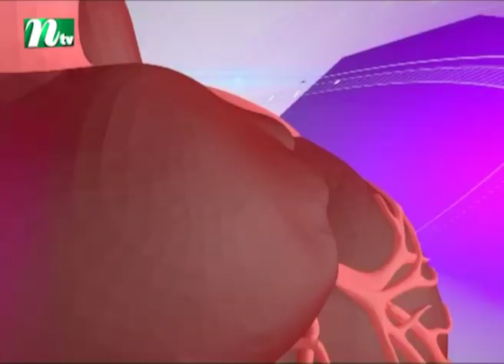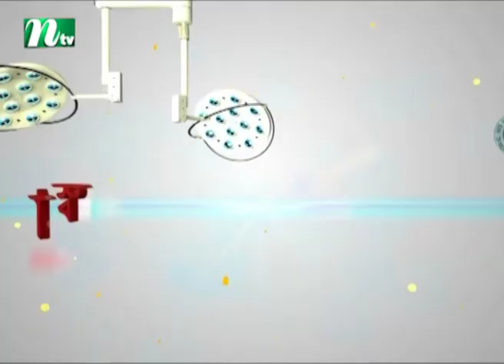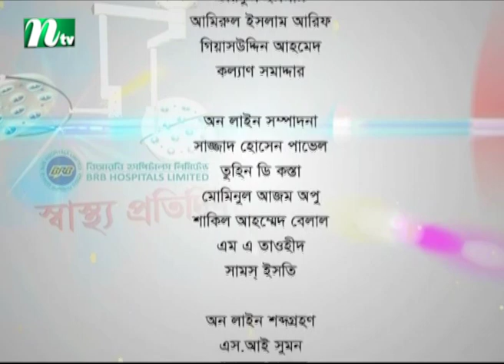স্তন ক্যানসারের লক্ষণ কী | ডা. সাদিয়া সাজমিন সিদ্দিকার পরামর্শ | স্বাস্থ্য প্রতিদিন ৩৫৭২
Breast cancer : Symptoms, treatment, and causes | Advised by Dr. Sadia Sajmin Siddika | Shastho Protidin | EP 3572 | Presented by Dr. Shanjida Hossain | Produced by NTV | Country: Bangladesh 💙 Make sure to Subscribe to NTV HEALTH and Turn the Notifications Bell 🔔 ON!